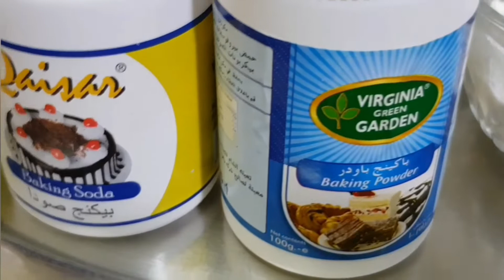Vazhakkai / Plantain Bajji Recipe with Eng Sub | மொறு மொறுன்னு வாழைக்காய் பஜ்ஜி செய்வது எப்படி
Dear All
This video explains on how to prepare a simple, crunchy Vazhakkai / Plantain Bajji in delicious way in home itself.
Its simple and easy, check the ingredients detailed in the video.
Please try this food and method of recipe in your home.

எங்க தமிழ் சமயல் cooking சேனலையும் சப்ஸ்க்ரைப் ,லைக் பண்ணுங்க, நன்றி 🙏🏼 Please support & click below link to find many variety of dishes and foods.